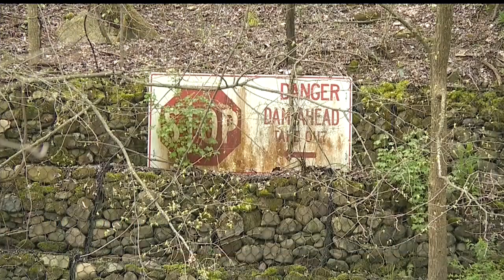Warren firefighters stress dangers of Mahoning River dam where woman nearly drowned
Warren firefighters are reminding people about the dangers of that area, which is just upstream of the Summit Street bridge